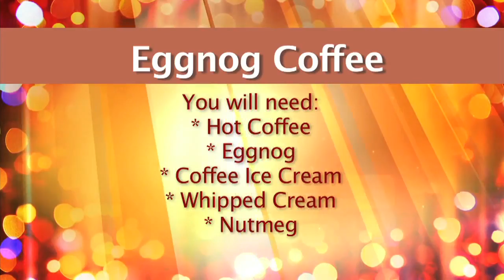HFOL: Eggnog Coffee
Stephanie shows you how you can make delicious eggnog coffee for the holidays! Plus, check in with Courtney and Stephanie at the Holiday Festival of Lights in Cape Coral, FL.